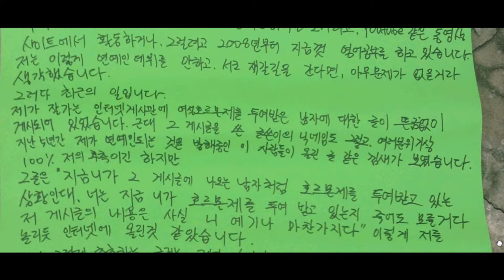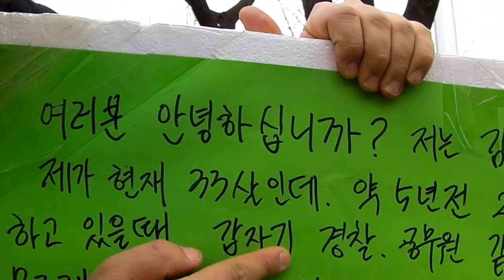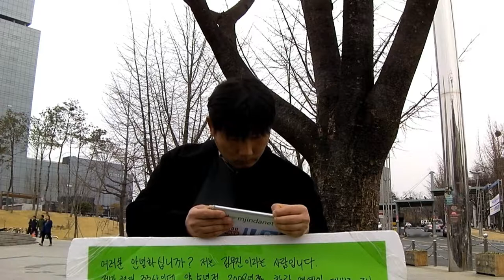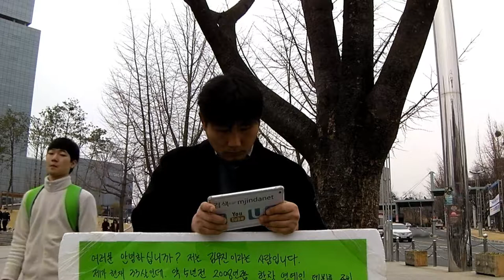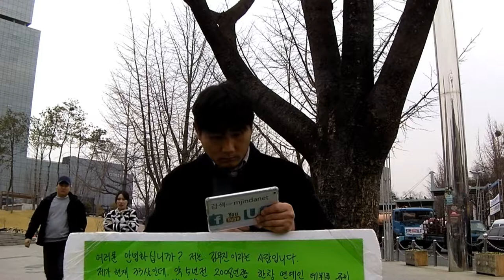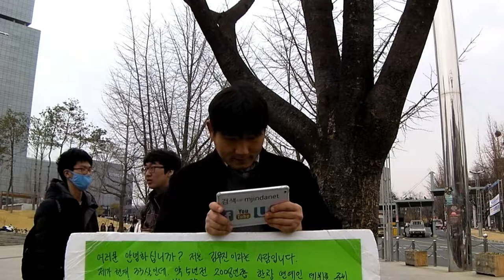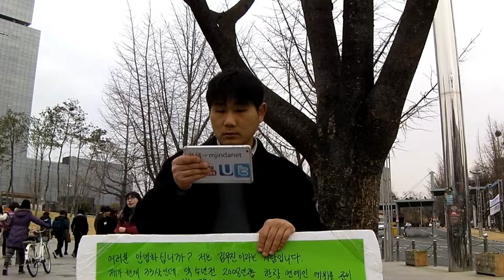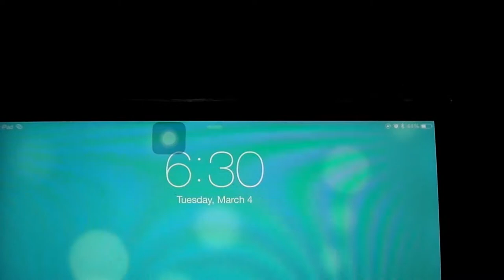49일차 시위 - 2014년3월4일(화요일)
-20일이 넘는 기간동안 기른 저의 수염의 길이를 비디오로 만들었습니다.

 2일전에 찍은 영상으로써 제가 이 시위를 하는 목적을 설명하고 있습니다

3.'47차까지의 시위를 마치며'편(2013년12월16일 녹화/12월31일  업로드)
-제가 시위하는 장소인 경북대학교가 겨울방학을 하기전까지 총 47번의 시위를 하면서 제가 느낀 의문점에 대해서 이야기 하고 있습니다
제가 시위하는 시간에 제가 시위하던 장소인 경북대학교 북문을 지나
다닌 학생들이 사실은 실제 경북대학교 학생이 아니라 , 정부와 경찰이 일반사람들을 고용해서, 그런 일반인들이 학생인 척 하며 제가 시위 하던 시간에, 경북대학교 북문을 왔다갔다 하며 저의 시위를 방해한 것 같다는 것을 말하고 있습니다

((포스터 내용))

100% 저의 추측이긴 하지만